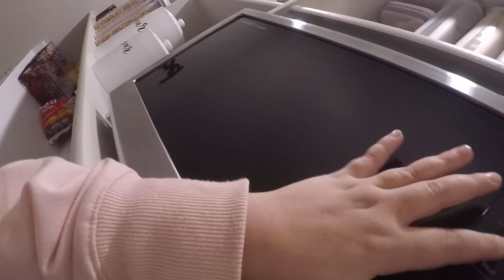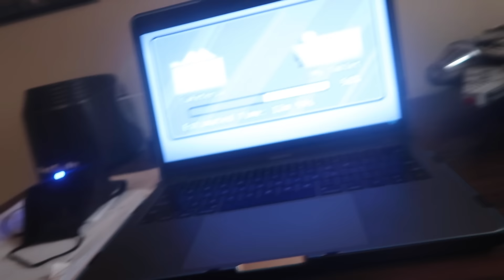AMONG US with HIS GIRLFRIEND!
Among Us with His Girlfriend! We play Among Us in real life with Uncle Derek's girlfriend for the first time ever. There are two impostors among us. The cremates must complete all of their tasks. Who wins, the impostors or the cremates?

5 in 1 Bedside Lamp with Bluetooth Speaker